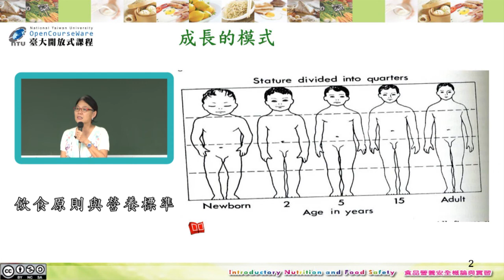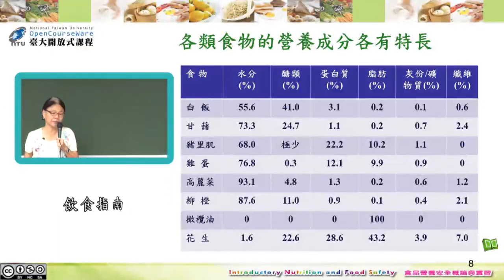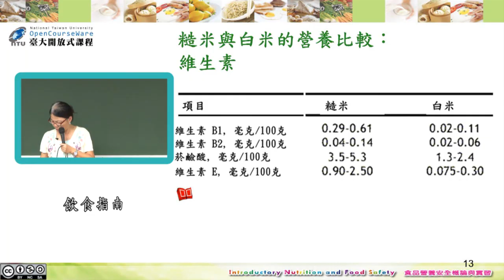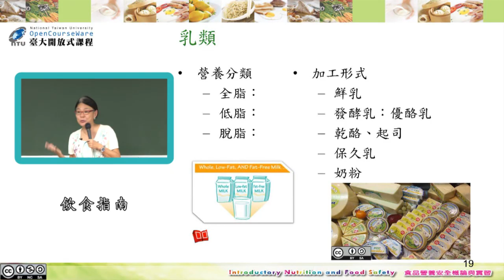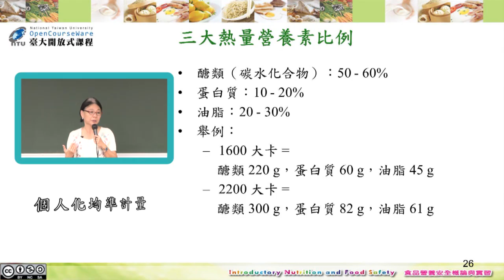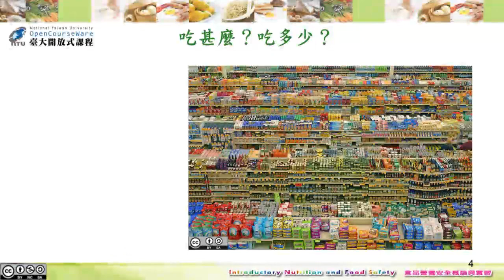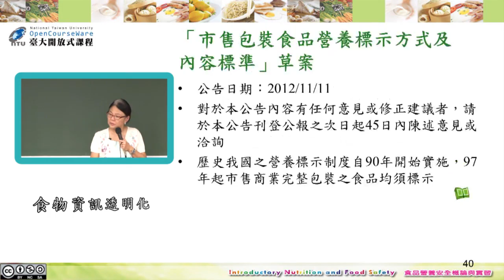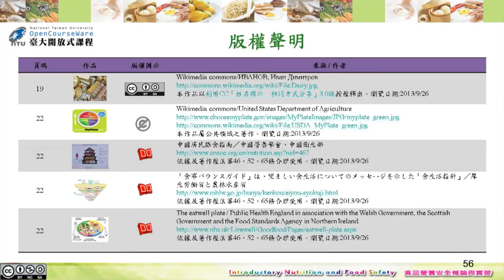食品營養與安全概論 02. 飲食原則與營養標準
課程名稱：食品營養與安全概論
授課教師：生化科技學系 蕭寧馨